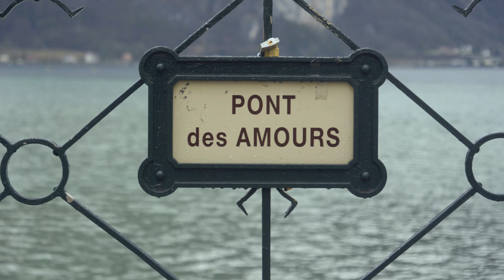Annecy 2018 Au pont des Amours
Petite vidéo autour du lac d'Annecy.